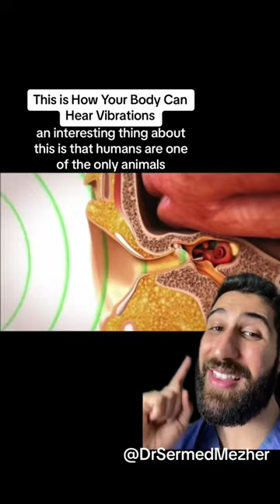This is How Your Body Can Hear Vibrations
This is How Your Body Can Hear Vibrations senses Hearing is a complex process that allows us to perceive sounds in our environment. Here's an explanation of how hearing works: How Hearing Works: Sound Waves: It all begins with sound waves, which are created when an object vibrates. For example, when you speak, your vocal cords vibrate, producing sound waves. External Ear: Sound waves travel through the air and enter the outer ear, which consists of the pinna (the visible part of the ear) and the ear canal. The pinna helps funnel sound waves into the ear canal. Middle Ear: The sound waves then reach the middle ear, where they encounter the eardrum (tympanic membrane). When sound waves strike the eardrum, it vibrates in response to their frequency and intensity. Ossicles: The vibrations of the eardrum are transmitted to three tiny bones in the middle ear called ossicles: the malleus (hammer), incus (anvil), and stapes (stirrup). These bones amplify the vibrations. Inner Ear: The amplified vibrations are then transmitted to the cochlea, which is part of the inner ear. The cochlea is filled with fluid and lined with thousands of tiny hair cells. Hair Cells: When the fluid in the cochlea moves due to the vibrations, it causes the hair cells to bend. This bending action generates electrical signals in the hair cells. Auditory Nerve: The electrical signals from the hair cells are transmitted to the auditory nerve, which carries them as neural impulses to the brain. Brain Processing: In the brain, these neural impulses are processed, allowing us to perceive and interpret the sounds. Different parts of the brain handle various aspects of sound, including pitch, volume, and location. Hearing is a remarkable process that allows us to enjoy music, communicate, and be aware of our environment. It's crucial for our daily lives and interactions.